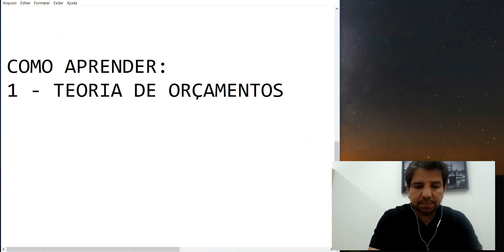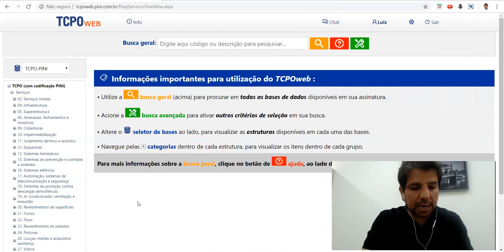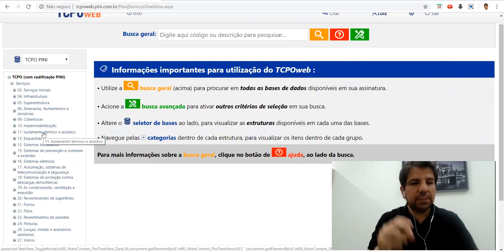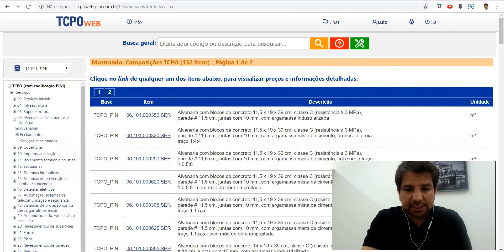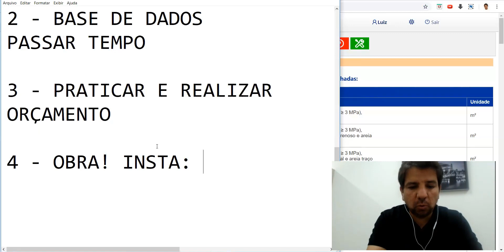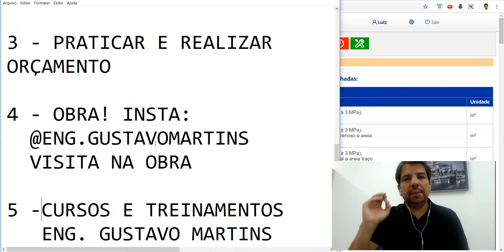5 Passos Para Ser um Bom Orçamentista de Obras